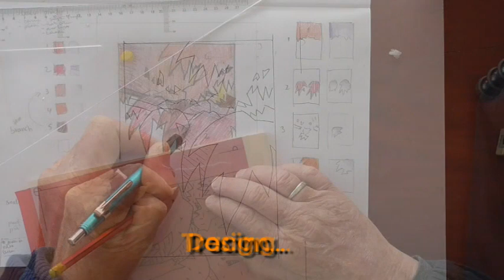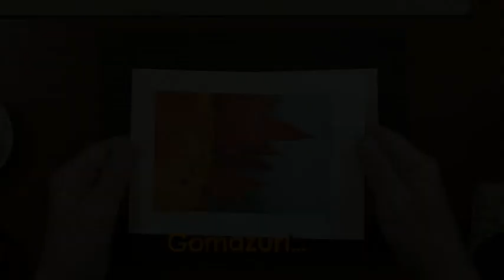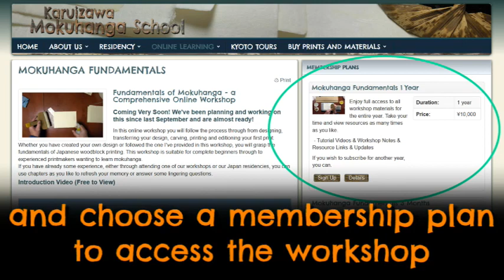Mokuhanga Fundamentals Online Workshop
An introduction to Mokuhanga Fundamentals - a comprehensive online workshop available at Karuizawa Mokuhanga School website.
This workshop has over 50 instruction videos, extensive notes and other learning materials, all contstructed to take you right throught the process of making your own Japanese woodblock print - mokuhanga.